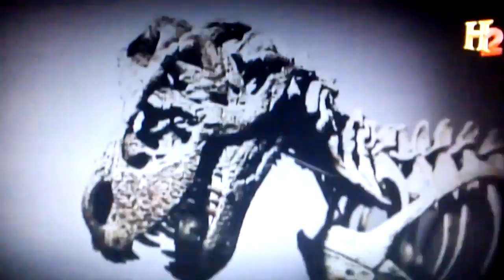Ancient Aliens - Aliens and Dinosaurs Part 1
I'm back, I will accept requests for MonsterQuest episodes and others! Anyway, enjoy!